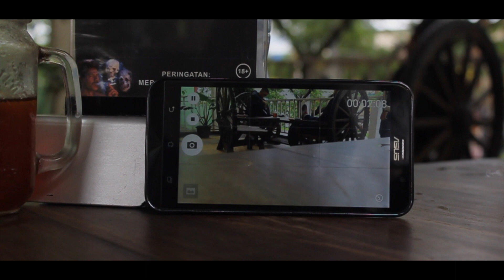Trailer FR - TIGA - Crystalmeth Production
Ketika tidak ada pilihan, nasib temanmu dipertaruhkan.